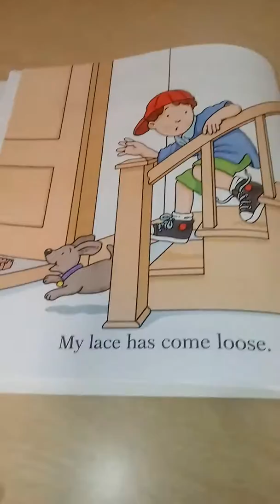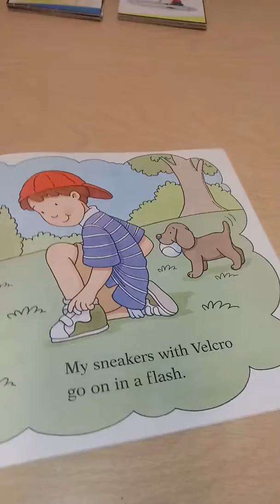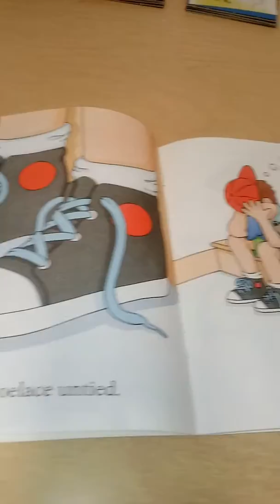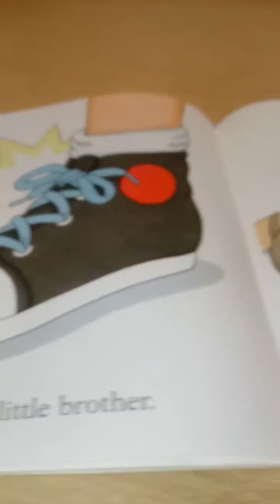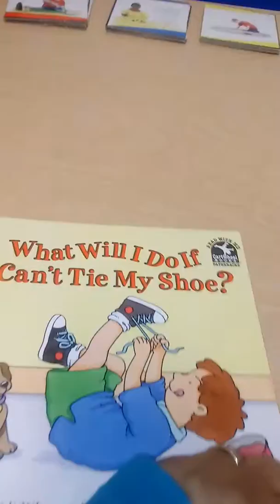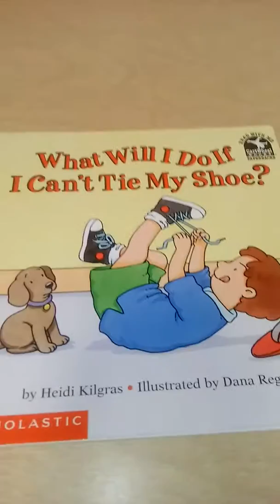Bailey Preschool- Story time What Will I do if I can't Tie My Shoe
Dennette Bailey reads a story about a boy who learns to tie his shoe. The teacher talks about the importance of asking for help if you do not know how to do something.